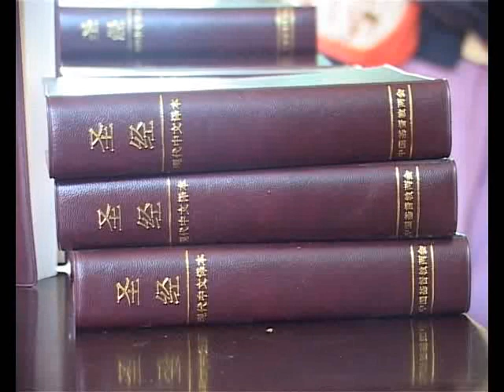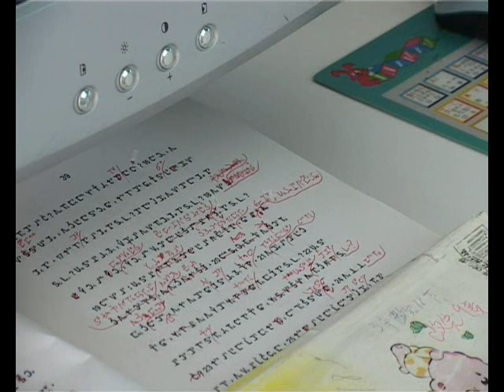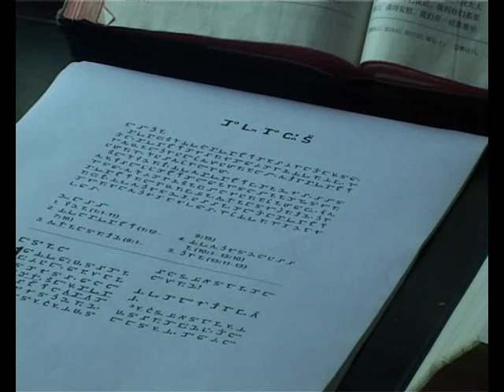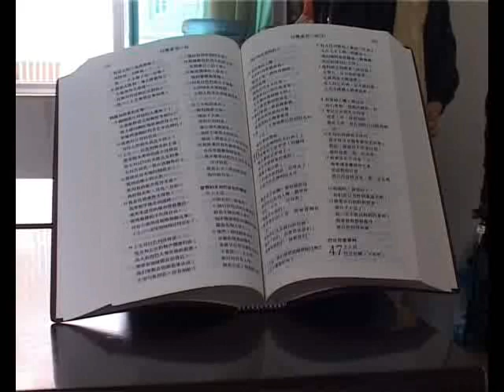Kiinalaiset Raamatut ja käännöstyö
Kiinassa Raamattua käännetään useille vähemmistökielille, sillä kasvavat kirkot tarvitsevat omakielistä sanaa.